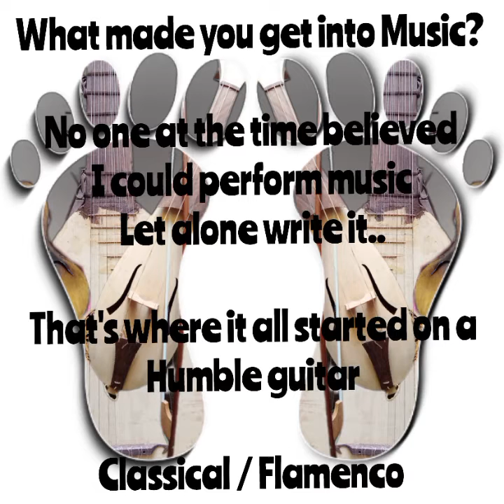Philosophy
You inspire me,, I'll inspire you..

That's me on the piano ✓

@2023 isw music